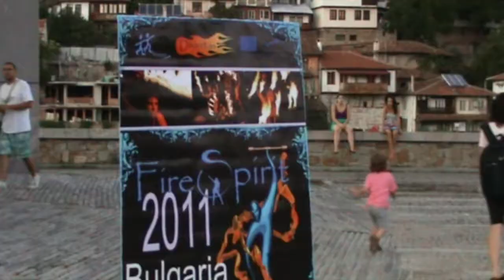BFS2011 - Tarnovo - Vlog and spin jam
This spin jam in Tarnovo is part of Bulgaria Fire Spirit project. The project is dedicated to the fire arts and include fire meetings in some major Bulgarian cities.
This is really fun!